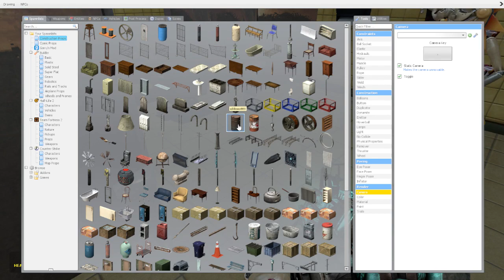The Camera X Podcast Episode 2 Ft. XMAN 723!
Well Well Well! Looks like the Second episode has been released, and along it, we have a very very Special guest, and one of my favourite youtubers, Xman 723! It was really fun creating this with him and I hope you enjoy!